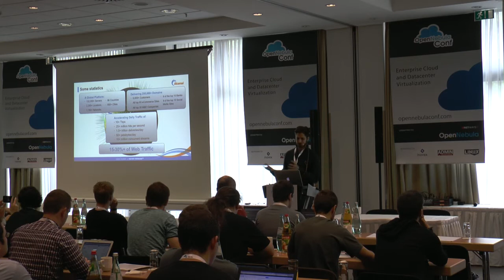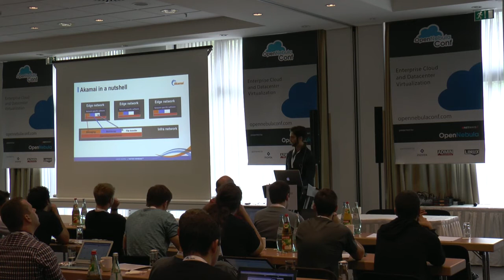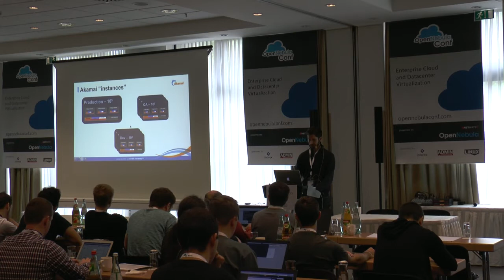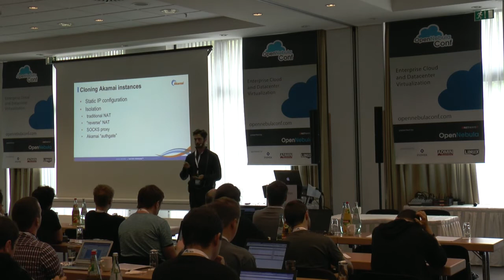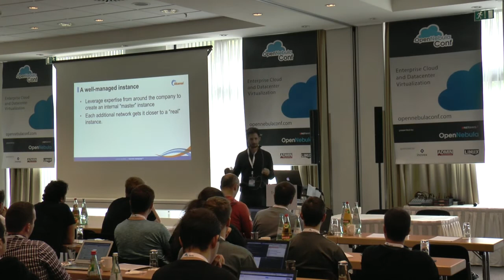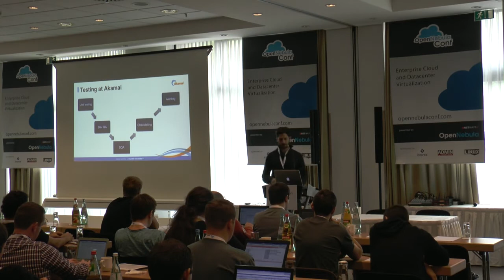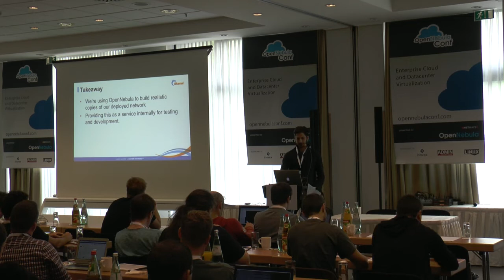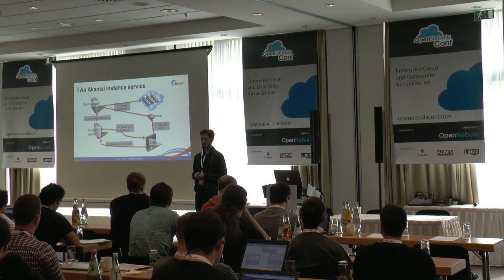OpenNebulaConf 2013 - Keynote: Clone your Network with OpenNebula by Thomas Higdon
Abstract:
Akamai, with a network of well over 100,000 globally distributed servers running custom software for optimizing Internet traffic, tackles many problems relating to scale, management, and software quality. Many different groups within the corporate ecosystem maintain largely disparate stacks of software deployed to overlapping subsets of these servers, with complex and loosely-defined interdependencies between many of these software systems. Describing the complete state of a given system, much less a group of these systems, is often difficult or impossible. This makes it difficult for a given team to "stub out" such systems for outside teams to use in their development and testing efforts. Because we've found that the use of well-managed, realistic environments is integral to the eventual success of our software deployments, we've maintained multiple test networks that are complete copies of the deployed Akamai network for general use internally.
However, as the company grows in size and scope, maintaining these has become an increasingly difficult burden. As a possible solution, we've begun to leverage OpenNebula to build multiple well-maintained instances of the groupings of servers that comprise our network. We've created the ability to manage and maintain each of these instances as a single independent unit, and to quickly and easily create perfect clones of these instances in our private OpenNebula cloud. Use of these well-maintained cloned instances can then be distributed to various groups, and even individuals, that require them. Groups can integrate their own machines into these cloned instance units to realize the benefits of virtualization as well as the ability to provide their software as infrastructure for other internal development groups.
The talk will discuss some of the technical details of our solution, how it or similar approaches might fit the needs of other companies like Akamai, and how OpenNebula has been instrumental in its development.

Bio:
Thomas Higdon is a Senior System Software Engineer at Akamai Technologies, Inc. in Cambridge, Massachusetts, USA. His past experience has varied from implementing software radio algorithms for cellular infrastructure to kernel-level software load-balancing for HTTPS. He's currently focused on leveraging virtualization to optimize the ability of engineers to develop, test and deploy software on Akamai's globally distributed network. He received his B.S. in Electrical Engineering from Purdue University and his M.S.E. in Computer Engineering from the University of Texas.